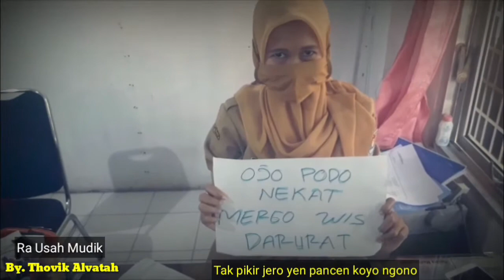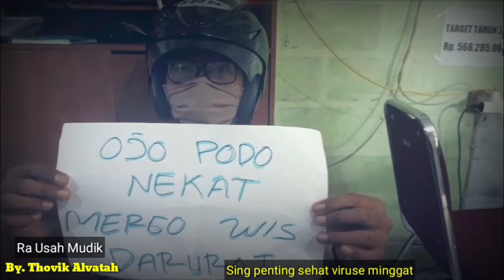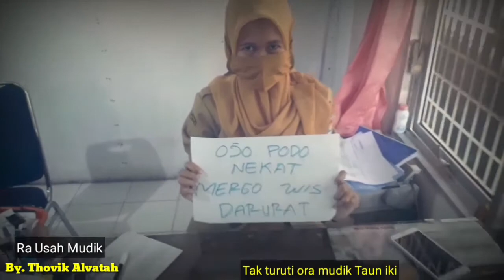PEMUDIK AUTO BATAL PULANG KAMPUNG NIH !!Hymne Lockdwon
lagu sedih gaess
bercerita tentang anjuran pemerintah tentang mudik
ya lebih aman si di rumah saja ya gaess
lagu ini dibuat mengutarakan isi hati
ya karna tahun ini gak bisa mudik
gak seperti tahun tahun sebelumnya
tapi gak masalah gaes
demi kesehatan keluarga ya gaes yang ada di kampung
dukung terus channel saya ya gaess
agar saya semangat dalam membuat lagunya